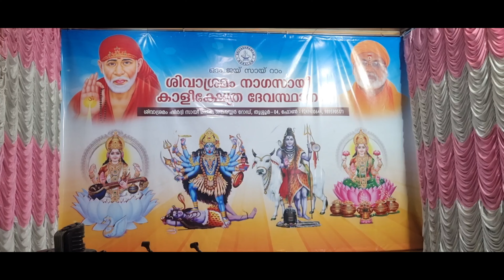03ഒക്ടോബർ 24അന്നദാനം1655-ാംദിവസം"വിശക്കുന്നവന്റ മുൻപിൽ അന്നമാണ്ദൈവം" സായ് റാം🙏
അന്നദാനം മഹാദാനം:- അന്നദാനം
1655-ാം ദിവസം
ദാനങ്ങളില്‍ വച്ച് ഏറ്റവും മഹത്തായത്‌ അന്നദാനമാണ്. മറ്റു ഏതൊരുദാനവും അന്നദാനത്തോള മാഹാത്മ്യമേറിയതാവില്ല. വിശന്നുവലഞ്ഞു വരുന്ന ഒരാള്‍ക്ക്‌ അന്നം കഴിച്ചശേഷമുലഭിക്കുമ്പോഴുണ്ടാകുന്ന
 ആശ്വാസവും അതുണ്ടാകുന്ന സംതൃപ്തിയും അന്നദാദാവിന് അനുഗ്രഹമായി പരിണമിക്കുന്നു.  അന്നദാനം ലഭിച്ചാല്‍, വിശപ്പുമാറി കഴിഞ്ഞാല്‍ സംതൃപ്തിയോടെ പുഞ്ചിരിച്ചുകൊണ്ട് പറയും മതിയെന്ന്. അന്നദാനത്തിലൂടെ ദാനം ഏറ്റുവാങ്ങുന്നയാളിന് പരിപൂര്‍ണ്ണ തൃപ്തിയാണ് ഉണ്ടാകുന്നത്. ഈ ഒരു തൃപ്തി മറ്റൊരു ദാനത്തിലൂടെയും ആര്‍ജ്ജിക്കാന്‍ കഴിയില്ല.  അന്നദാനം നടത്തിയാല്‍ ദാരിദ്ര്യവും കടവും  മാറുമെന്നാണ് വിശ്വാസം. കൂടാതെ കുടുംബത്തില്‍ സമ്പത്ത് സമൃiദ്ധിയും ഐശ്വര്യവുമുണ്ടാകും.

അന്നദാനം മഹാദാനം"

ഭക്ഷണം ഒരിക്കലും പാഴാക്കരുത്...അതിന്
അര്‍ഹതപ്പെട്ടവര്‍ നമ്മുടെ ഇടയില്‍ തന്നെയുണ്ട്.
ലോകത്തിലെ ഏറ്റവും പുണ്യവും ശ്രേയസ്‌കരവുമായ കര്‍മ്മമാണല്ലോ അന്നദാനം. വിശക്കുന്നവന് ആഹാരം കൊടുക്കുന്നത് ദൈവത്തിന് കൊടുക്കുന്നതിന് തുല്യമാണ്.
           "വിശക്കുന്നവന്റെ മുൻപിൽ  ഭക്ഷണമാണ് ദൈവം"
ഓം ജയ് സായ്റാം.
ആശ്രമത്തിൽ ദിവസവും 150-ൽ അധികം പേർക്ക് നടക്കുന്ന അന്നദാനം - നിങ്ങളുടെ ജന്മദിനം,വിവാഹ വാർഷികം, നിങ്ങളുടെ വേണ്ടപ്പെട്ടവരുടെ ഓർമ്മ ദിനങ്ങൾ തുടങ്ങി വിശേഷാൽ ദിവസങ്ങളിലും അല്ലാതേയും വഴിപാടായും സ്പോൺസർ ചെയ്യാവുന്നതാണ്. താൽപര്യമുള്ളവർ ബന്ധപ്പെടുക.
ശിവാശ്രമം.
നാഗസായീ കാളീക്ഷേത്ര ദേവസ്ഥാനം, ശങ്കരയ്യാ റോഡ്, പി.ഒ.പൂത്തോൾ .തൃശ്ശൂർ.68 0004
Mob.989590517I
Ac. No:Account Name: Shivashramam Shirdhi Sai Mission Charitable Trust
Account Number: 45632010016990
IFSC Code: CNRB0014563
Branch : CANARA BANK, WESTFORT ,THRISSUR

Om Jai Sai Ram

This is a messato all
Sai Devotees across the world. We have been doing Annadanam (providing food to the needy) for the past 1655
 it'llDays. With God’s blessings we have been able to provide food for over 150 odd people every day, ever since the pandemic struck us. We have also been sharing a video of the daily proceedings with all our benefactors. We are indeed thankful to all our benefactors who have remembered us on their4: important/special days and made us and the needy part of their lives by making donations to feed them. It is a matter of great marvel to know that the number of people contributing to such a cause and the number of recipients of their kindness has been increasing steadfastly. We are glad to become the channel through which it is made possible. However, we are now amid a logistical problem. It is indeed God’s doing that has allowed us to function continuously and seamlessly for these many days without any blockage. The current kitchen can facilitate just the current need of around 150 odd people. For us to take forward your charitable endeavors and make it reach the number of people who depend on us today, it is imperative that we expand our kitchen and build a dining hall (Annadana mandapam) for the people to sit and eat. With God’s blessing and your help, we are certain we can achieve this. We have estimated a cost of Rs. 35Lakhs for this purpose.

It is our humble request to you to kindly spread the word about our charitable endeavors with your friends and family. That in itself is a great service. For the ones who would like to help us solve our current problem, please find below our Bank account details. We are certain that God will help us in finding a way to feed the people who depend on him through us.

We would like to wihappinesssh you, your family, and the world – all the , health, and comfort. We pray for God’s blessings to be showered on you! Let there be prosperity!

Your offering have reached to me and I am very happy receiving that..I will never forget it

Those who are interested please contact Shivashramam.
Nagasai Kalishethra Devasthanam, Shankarayya Road,
P.O. Poothole, Thrissur : 680004
Account Name: Shivashramam Shirdhi Sai Mission Charitable Trust
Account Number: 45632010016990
IFSC Code: CNRB0014563

Shirdi Sai Mandir SHIVASHRAMAM
 Near Ceramic Centre, Sankarayya Rd, Poothole, Thrissur, Kerala 680004
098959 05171